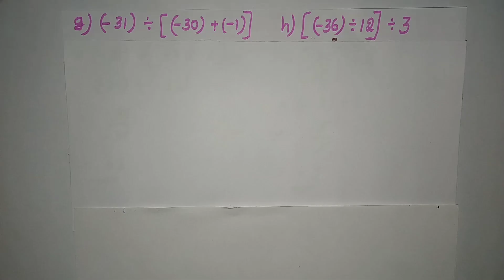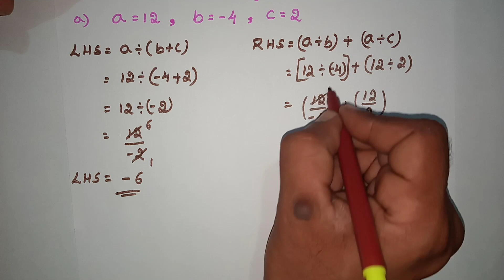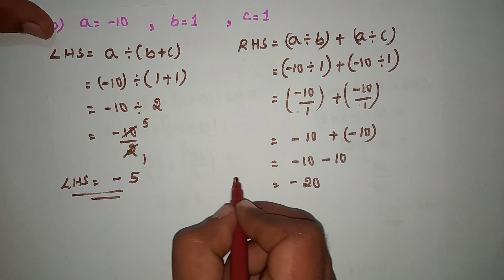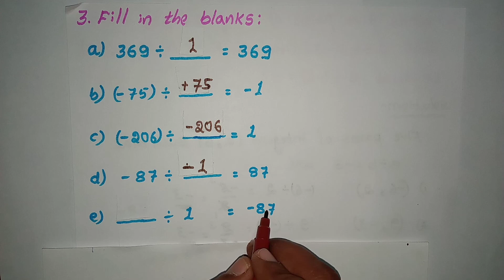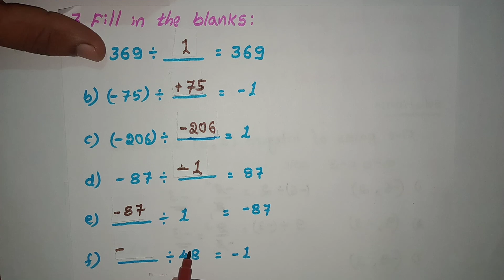CLASS 7 INTEGERS EXERCISE 1.4 (1st to 4th main)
From this vedio you can easily solve class 7th integers exercise 1.4, 1st to 4th main problems